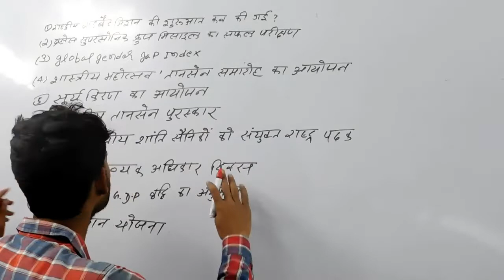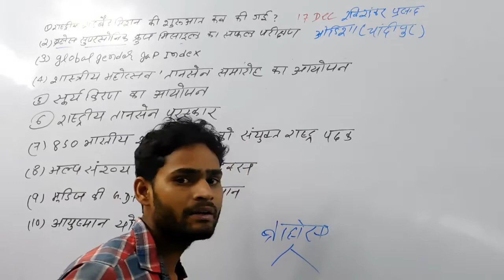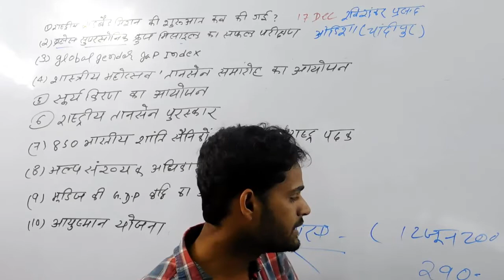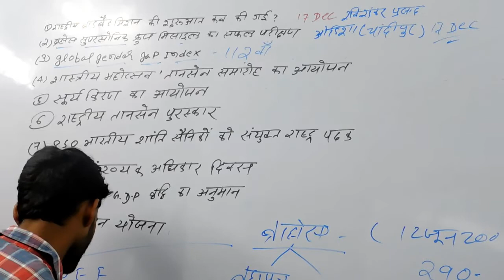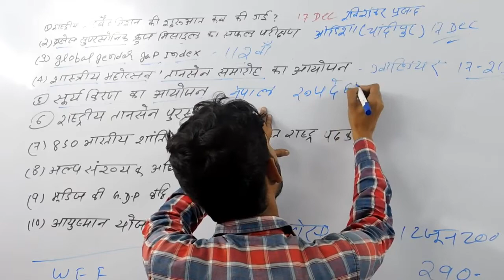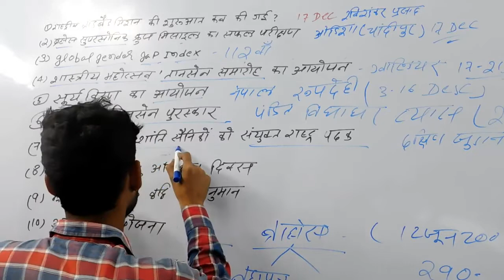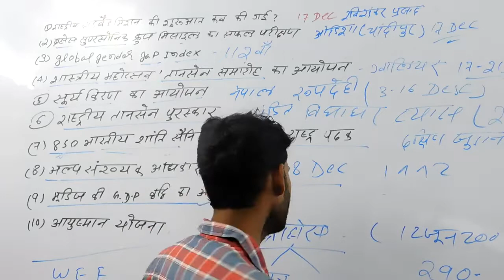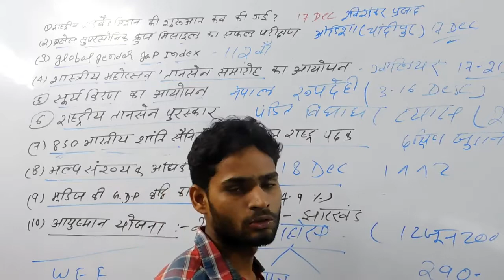CURRENT AFFAIRS 19 DEC | DOWNLOAD PDF IN HINDI AND ENGLISH BOTH | BHU WORLD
DOWNLOAD PDF IN HINDI AND ENGLISH BOTH

इसके अलावा  CHS CLASS 9  की भी क्लास जल्द शुरू की जाएगी । इसके अतिरिक्त अन्य किसी भी विषयों के लिए क्लास स्टार्ट होने की संभावना नहीं है ।

हमारी दूसरी बैच फूल हो चुकी है और अब तीसरी  बैच में ही एडमिशन मिलेगा जिसमें नामंकन की प्रक्रिया *1 दिसम्बर 2019 एवम कक्षाएँ 11 दिसम्बर 2019* से शुरू है । नामांकन संबंधित अधिक जानकारी के लिए इस वीडियो को देखें

Regards

BHU WORLD